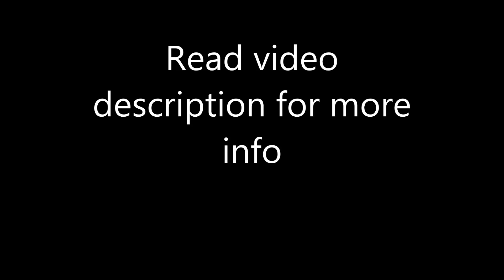Occidental Grand Cartagena, Cartagena de Indias, Bolivar, Colombia, 5 stars hotel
Anillo Vial Vía Manzanillo del mar Km. 4, Manzanillo, 130001 Cartagena, Colombia
Description:  Get the celebrity treatment with world-class service at Occidental Grand Cartagena
At Occidental Grand Cartagena guests can book a massage, exercise at the gym or relax in the sauna room. There is a VIP lounge area with a hot tub.
There are 4 restaurants on site offering international cuisine, grilled meats and casual lunches. The Open Bar is available from 10 am until 1 am.
Rafael Nuñez International Airport is a 10-minute drive away. Car rental can be arranged.
Cartagena de Indias's historic center and Caribe Plaza shopping center are 15 minutes from the hotel.
Air-conditioned rooms have flat-screen satellite TV, minibars and burned sienna tile floors. The suite features ocean or pool views and a terrace with a hot tub.
Featuring 3 swimming pools and a private beach area with bar service, Grand Cartagena offers rooms with free Wi-Fi and garden views. There are elegant terraces with panoramic views and free city shuttles.

100% Verified Reviews:
Pluses:
The resort is nice for a gateway from anything on this world and the swimming pool is very enjoyable.
-Location is excellent not too far from the city but great quiet place. -the staff at the restaurant very friendly, specilly Mr Valmer and Mr Jorge restaurant supervisor. -security at the beach
Minuses:
I didn't like the fact we had to wait 20 minutes to get a snack. The photos taken in the pool were extra and pretty expensive